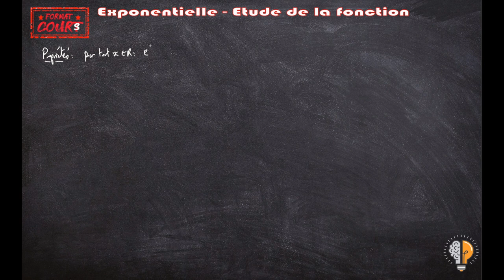Format Cours 1ère - Exponentielle (étude de la fonction)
Un format cours sur l'étude de la fonction exponentielle